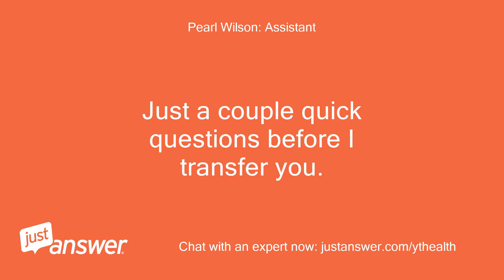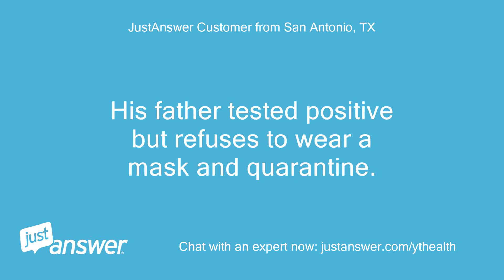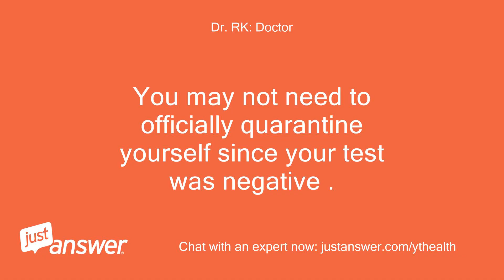My friend's son was tested positive for Covid today. He had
JustAnswer Customer from San Antonio, TX: My friend's son was tested positive for Covid today.
JustAnswer Customer from San Antonio, TX: He had been sick for a week and they thought it was just the flu.
JustAnswer Customer from San Antonio, TX: I was around him for more than an hour on both Saturday and yesterday.
JustAnswer Customer from San Antonio, TX: I took the covid test myself today but I tested negative.
JustAnswer Customer from San Antonio, TX: Tomorrow I am suppose to get my 1st dose of the vaccine.
JustAnswer Customer from San Antonio, TX: Do I still take the shot or do I need to quarantine for how many days?
Pearl Wilson: Assistant: The Doctor can help.
Pearl Wilson: Assistant: Has your friend's son used this or anything similar before?
Pearl Wilson: Assistant: Where is he located?
Pearl Wilson: Assistant: How widespread is coronavirus in his area?
JustAnswer Customer from San Antonio, TX: He is located in Buckley, WA.
JustAnswer Customer from San Antonio, TX: Cases here are pretty high.
JustAnswer Customer from San Antonio, TX: His father tested positive but refuses to wear a mask and quarantine.
JustAnswer Customer from San Antonio, TX: We believe the son got it from him
Pearl Wilson: Assistant: What are all the medications he's currently using, either for the flu or anything else?
Pearl Wilson: Assistant: How old is he?
JustAnswer Customer from San Antonio, TX: Nothing i know of.
JustAnswer Customer from San Antonio, TX: He is 5 years old
Pearl Wilson: Assistant: Anything else in his medical history you think the Doctor should know?
JustAnswer Customer from San Antonio, TX: Not that i know of
Dr. RK: Doctor: You may take the shot and there is no harm in it.
Dr. RK: Doctor: Thank you
JustAnswer Customer from San Antonio, TX: Do i still need to quarantine after i take the shot?
Dr. RK: Doctor: You may not need to officially quarantine yourself since your test was negative .